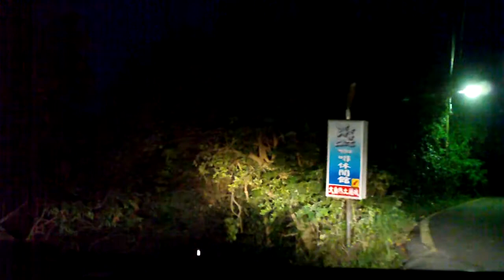清晨中山大學至柴山底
運動的人 猴子 狗齊出動 各其所需